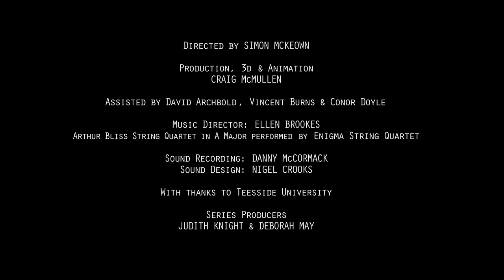Ghosts – Simon Mckeown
Simon Mckeown's motion capture animation follows a multinational cast of disabled veterans as they prepare for the day in a landscape filled with the artefacts and objects of World War One.

Part of Does It Matter?